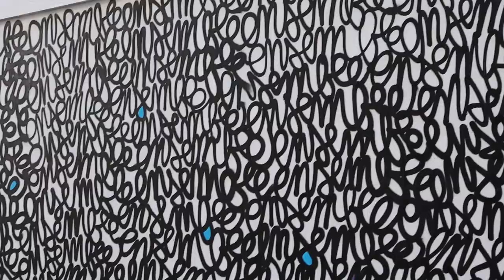Arthur Simony - Ensemble : une oeuvre de street art monumentale et participative !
La mairie du 9e arrondissement de Paris a demandé à Arthur Simony, enfant du quartier, de réaliser une oeuvre d'art urbain en hommage aux victimes de l’explosion au gaz qui a eu lieu rue de Trévise en janvier 2019.
Sa fresque, réalisée en début avril 2019, est constituée du mot « ensemble » répété à l’infini, avec la calligraphie propre à l’artiste. Depuis, les habitants du quartier ont été invités à prendre part à la colorisation de cette exceptionnelle oeuvre de street art, ensemble.
Merci à Frank Puaux de TAST production pour le tournage et le montage de cette belle vidéo.